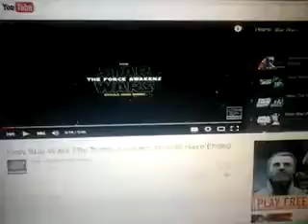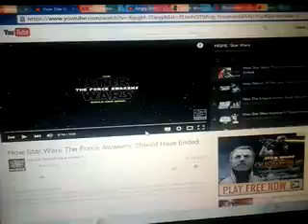New HISHE: Star Wars Video